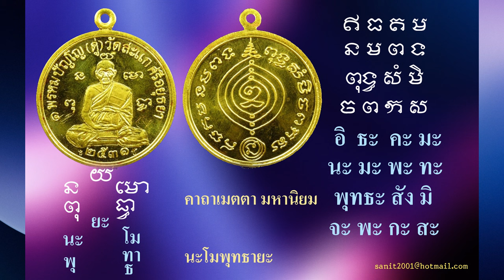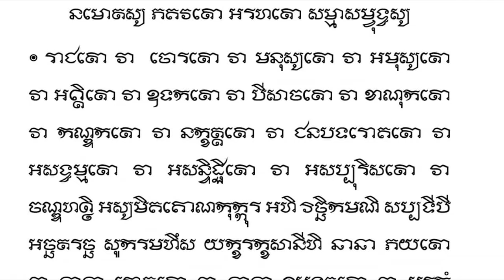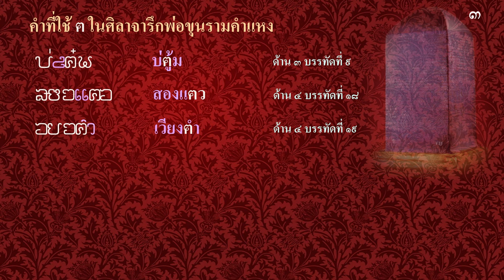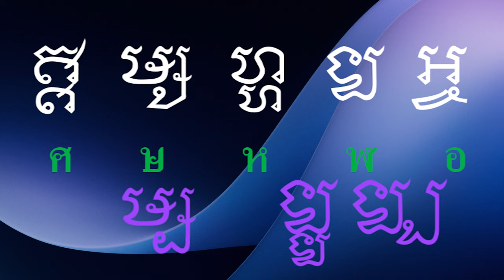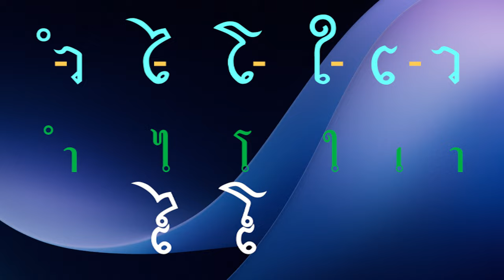Ep20 เรียน อักษรขอมไทย (Learn Khom Thai script) # 1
ฟอนต์อักษรขอมไทย สร้างโดย พระสมุห์ธนาวุฒิ ฐานวุฑฺโฒ หรือท่านวิเวกาจารย์,  คุณศิษฏ์ หนองหงส์
สร้างฟอนต์โดย ผศ.สานิตย์ โภคาพันธ์  ฟอนต์นี้ใช้เวลาสร้าง 6 เดือน เผยแพร่เมื่อวันที่ 4 พฤษภาคม ปี ค.ศ. 2021
หรือ พ.ศ. 2564 มี 2 ฟอนต์ คือ KhomVivek1 และ KhomVivek2 ต้องใช้ร่วมกันทั้ง 2 ฟอนต์.